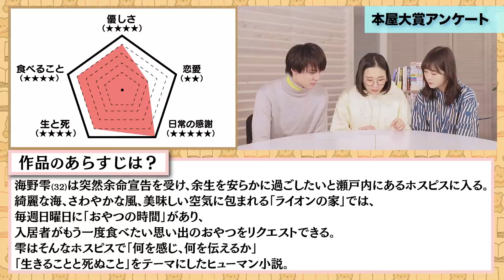本屋大賞月間】＃７『ライオンのおやつ』小川糸著 を読んでみた【おやつの時間】人生最後に食べたいおやつは何ですか？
タイトル：ライオンのおやつ
出版社 : ポプラ社

【配信日】
水・金　19:00公開